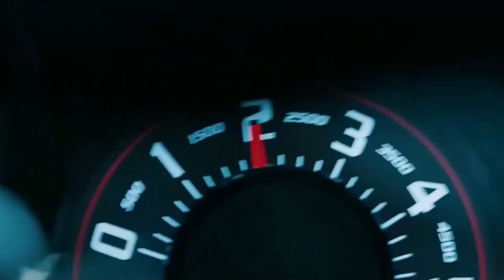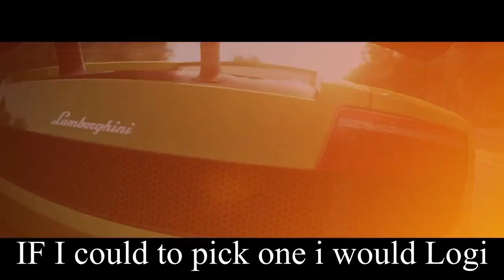Thrustmaster T150 For the First Time! Logitech Do better Job? Steering wheel G920/g29 vs t150 comp.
My first experiences with thrustmaster t150
Thrustmaster T150 Overview
Thrustmaster gameplay
Thrustmaster tx gaming
Thrustmaster T150 settings
Thrustmaster tmx settings
Thrustmaster tmx gameplay and overview
Thrustmaster steering wheel xbox and pc
Thrustmaster steering wheel for pc and xbox
Thrustmaster steering wheel for ps4
Thrustmaster t300 rs gt
T300 rs
Thrustmaster tx
Tw
Directwheel
Beltwheel
T500
Alcantara
Leather
Fh4 tricks and tips
Top 5 steering wheel
The best steering wheel
Drift forza
Drift assetto corsa
Drift ac
Drift fh4
Top gaming
Forza Horizon 4 - "Tryb Fortnite"

The T150 features a 1080° force feedback base with Immersion TouchSense Technology, which lets you feel every detail while you're driving, such as the road or track's relief, loss of tire grip, braking, bumps, and impacts.
LOGITECH
If you’re looking for a  decent steering wheel to enhance your racing game, then the Logitech G920 is a great place to start. Based on the popular G29 PS4/PS3/PC model (that itself was based on the one-time industry standard G27), the Xbox One’s G920 is very familiar, just with Xbox buttons and branding. It’s also PC compatible, so you can use it with your rig too. We’ve tested this wheel extensively to determine whether or not it’s worth the relatively high price of admission.